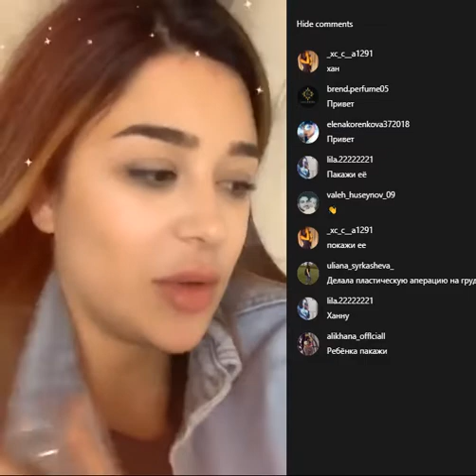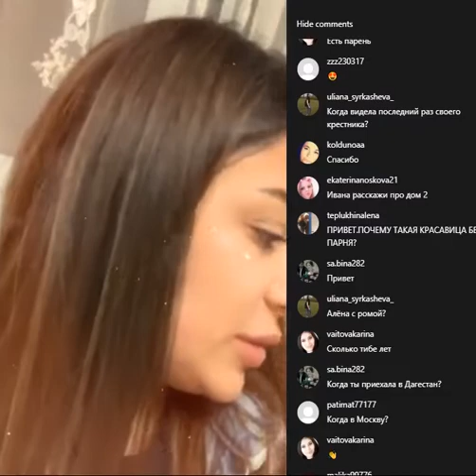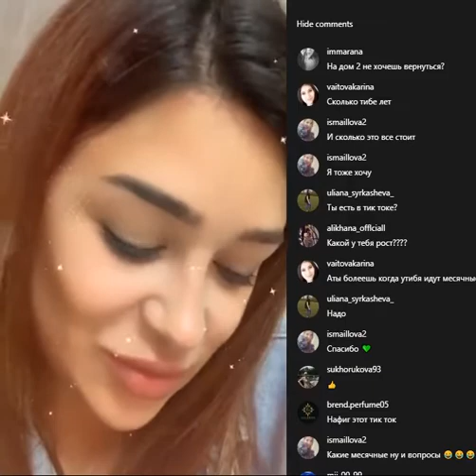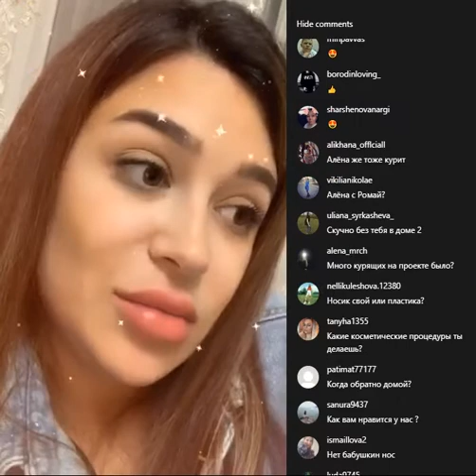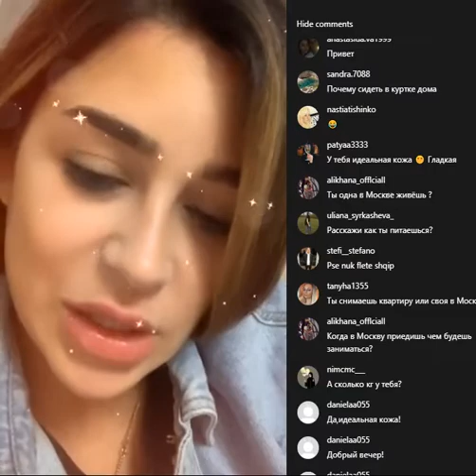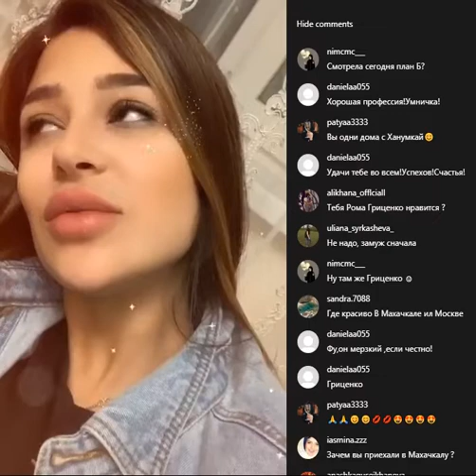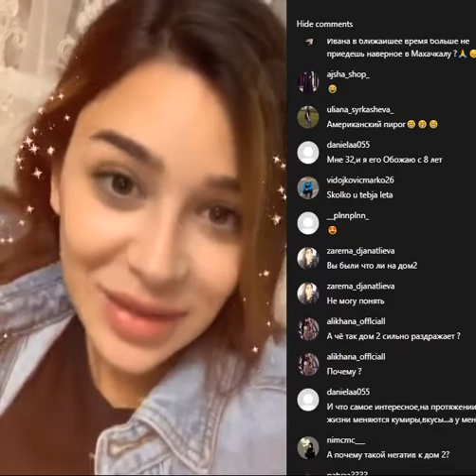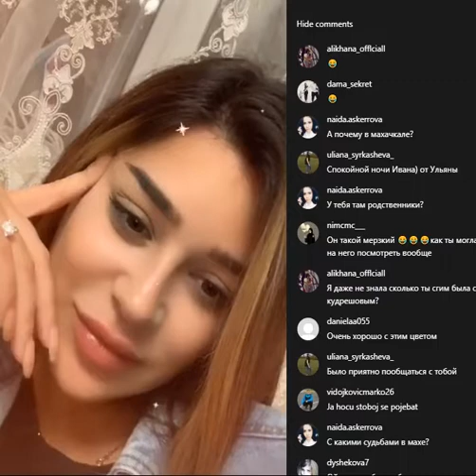Ивана Дилова в прямом эфире 13.10.2019.